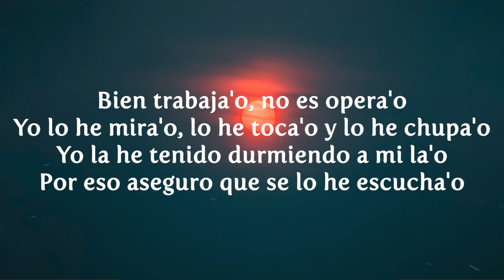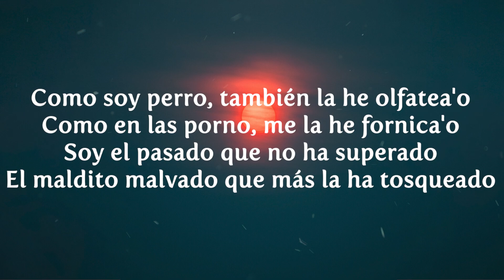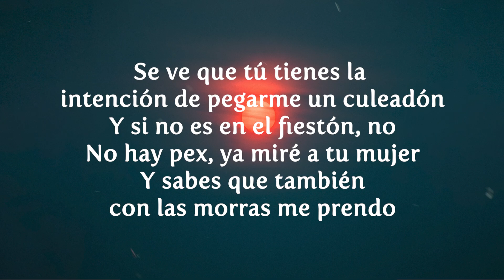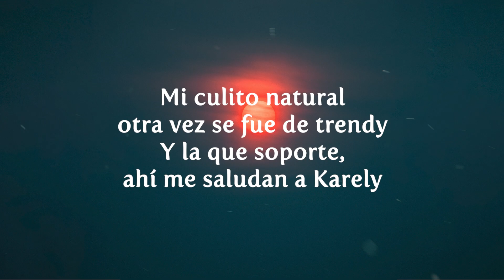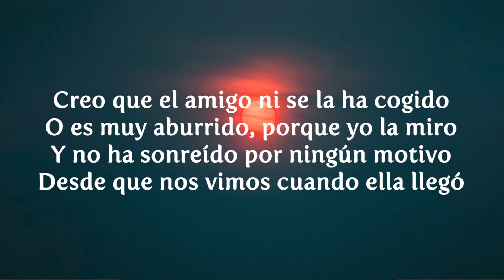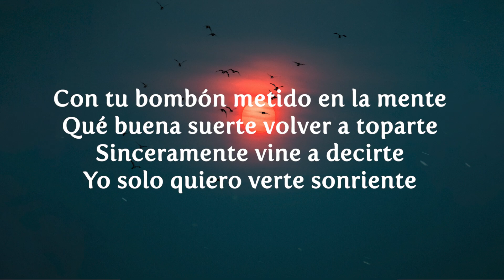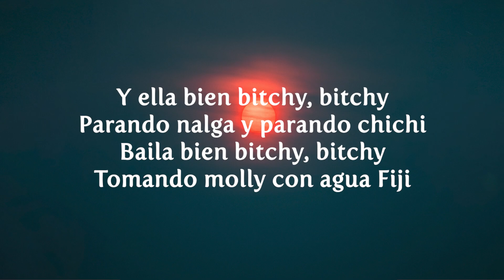Shorty Party - Cartel de Santa & La Kelly (Letra/Lyrics)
Letra:
Yo

Traigo a las shorties fumando mari
Y moviendo el booty con este flow
Ando bien hot y vi que en tu story
'Tás en el mismo party que yo

No vienes sola, tampoco yo
Eres felona, yo soy felón
Tú eres la chola que me reacciona
Y baila mis rolas en el TikTok

'Íngale, qué buena, chíngale
Andaba rimándole cuando era de mi gana'o
Báilale, muévele, zúmbale, grábale
Pósale con el culito para'o

Bien trabaja'o, no es opera'o
Yo lo he mira'o, lo he toca'o y lo he chupa'o
Yo la he tenido durmiendo a mi la'o
Por eso aseguro que se lo he escucha'o

Como soy perro, también la he olfatea'o
Como en las porno, me la he fornica'o
Soy el pasado que no ha superado
El maldito malvado que más la ha tosqueado

Y ella bien bitchy, bitchy
Parando nalga y parando chichi
Baila bien bitchy, bitchy
Tomando molly con agua Fiji

Todas las shorties, shorties
Andan de party en party
Moviendo el booty, booty
Fumando mari, mari

Fumando mari, mari

Pa-papi, ya súbeme la mini
Me pongo muy caliente si me ves
Pa-papi, yo sé bien lo que quieres
Muchas te lo mueven y tú quieres
de esta shorty, shorty

Se ve que tú tienes la
intención de pegarme un culeadón
Y si no es en el fiestón, no
No hay pex, ya miré a tu mujer
Y sabes que también
con las morras me prendo

Saco lo maniacona
cuando me pega la molly
Me pongo más horny
si me grabas para el Only
No hay quien se resista
cuando lo mueve la Kelly
Mi culito natural
otra vez se fue de trendy
Y la que soporte,
ahí me saludan a Karely

Fumando mari, mari

Fumando mari, mari

Su pretendiente ni la divierte
Se ve en caliente que no es felón
Ella es candente y vive sonriente
Mientras le avienten su cogidón

¿Se mira alegre? Yo creo que no
¿Anda contenta? Yo veo que no
Esa coqueta ocupa la meta
Toda completa en su corazón

Creo que el amigo ni se la ha cogido
O es muy aburrido, porque yo la miro
Y no ha sonreído por ningún motivo
Desde que nos vimos cuando ella llegó

Pa' las ninfómanas, soy garañón
Pa' las rufianas, viejo bribón
Ah, pa' las gatas, engatusador
Pero, pa' ti soy, el pinche pelón

Con tu bombón metido en la mente
Qué buena suerte volver a toparte
Sinceramente vine a decirte
Yo solo quiero verte sonriente

Fumando mari, mari

Fumando mari, mari